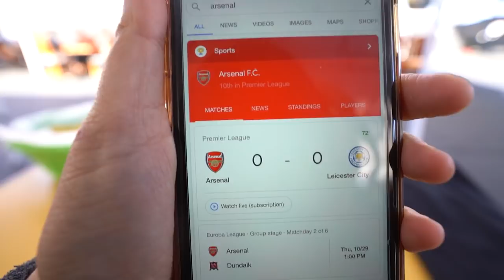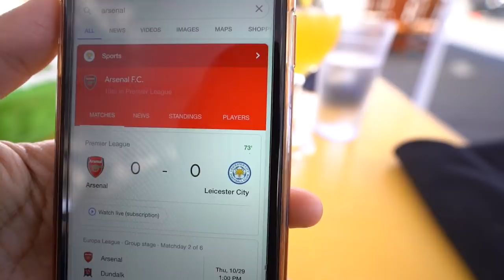Calling my GSP dog when he is running off leash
Working on our recall training with Walle our German Shorthaired Pointer. We did a 7+ miles long hike and had a beautiful lunch by the lake. Its time to leave Tahoe now and go home, we had a wonderful time, until next time.